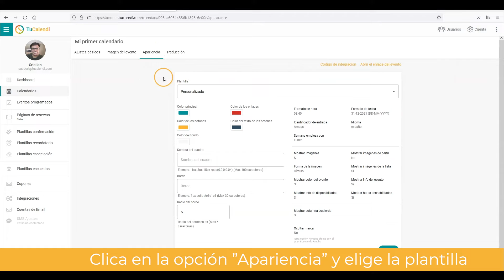Personalizar los bordes del widget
Un aspecto importante de la apariencia del widget de TuCalendi que puedes personalizar el borde, pudiendo cambiar el grosor, el color e incluso el radio de las esquinas del widget. Además modificando el radio se cambia la forma de los botones.